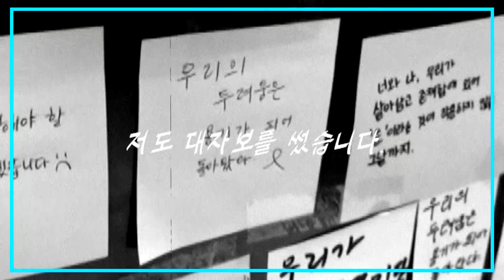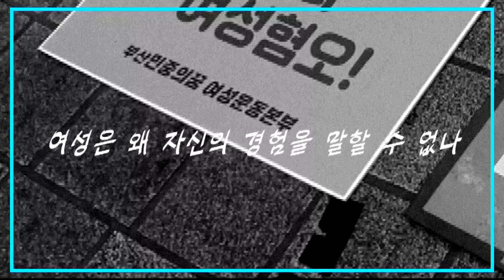페미니즘이 '남혐'이라고? / 페미니스트가 답했다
“페미니즘은 남혐인가요?”
비건, 퀴어, 페미니스트로 활동하는 ‘달래’의 멤버에게 질문했다. 페미니즘을 둘러싼 오해와 고민들에 대한 대답을 들어봤다.